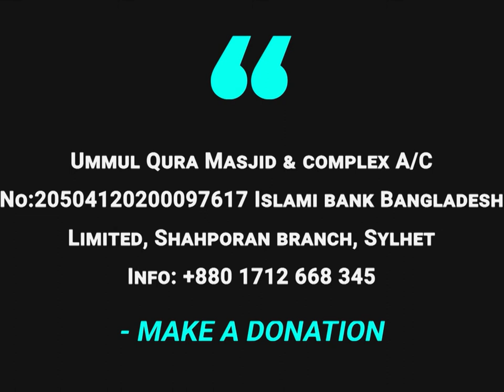উম্মুল ক্বোরা মাদরাসার ২য় তলার ছাদ ঢালাইয়ের কাজে সাদাক্বাহ দিয়ে অংশ নিন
আসসালামু আলাইকুম
  মাসজিদের ২য় তলার ছাদ ঢালাইয়ের কাজে অনুদান দিয়ে
সহযোগিতার জন্য -
*bKash Personal :
(If you send money, please informed us.)
*Bank Account:*
Ummul Qura Masjid and complex
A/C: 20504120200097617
Islami Bank Bangladesh Limited, Shahporan branch, Sylhet.